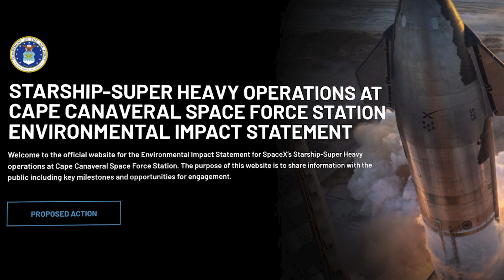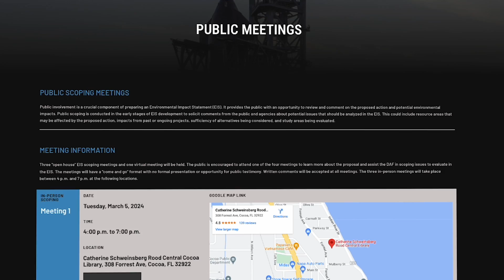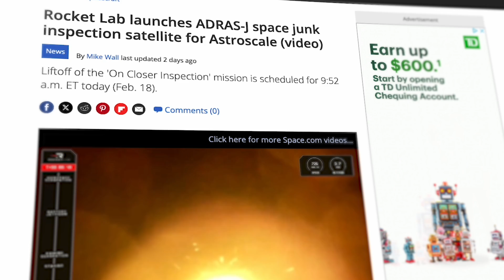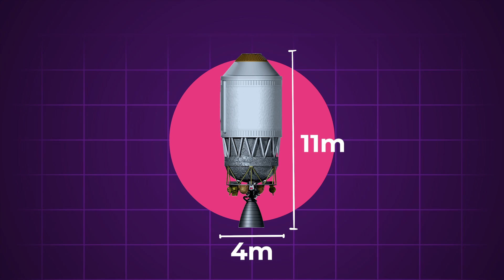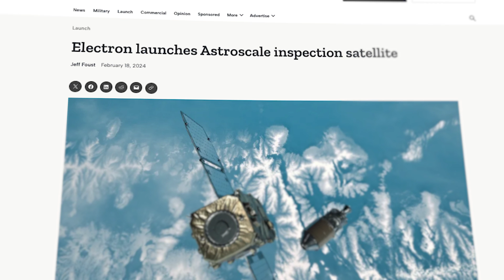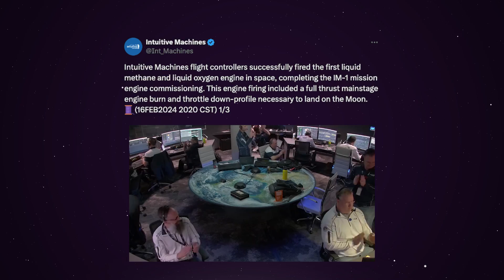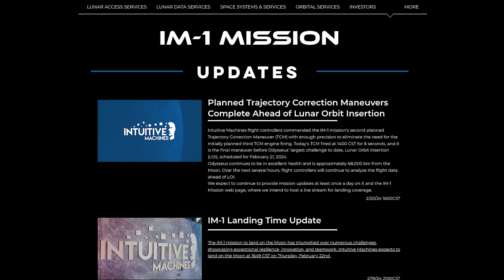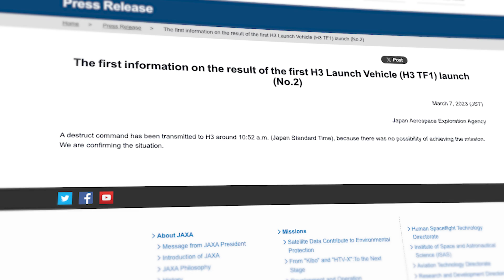SpaceX & NASA Reveal Major New Starship Expansion Update!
Last Video:  The United States Are Preparing For A War In Space